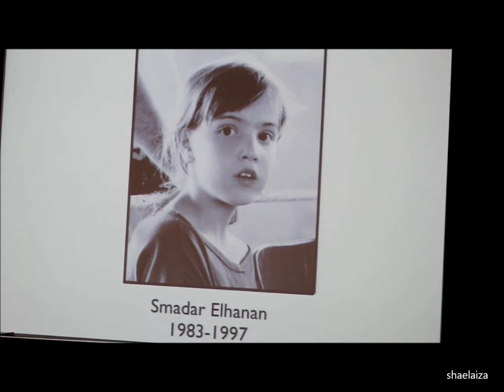Miko Peled on his niece's death in Jerusalem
Miko Peled, Israeli peace activist and author of 'The General's Son: the journey of an Israeli in Palestine', shares a personal story about the death of his niece due to a suicide attack in Jerusalem.

Universiti Malaya visit, Kuala Lumpur, 16 June 2013